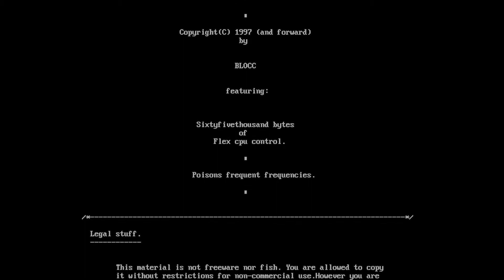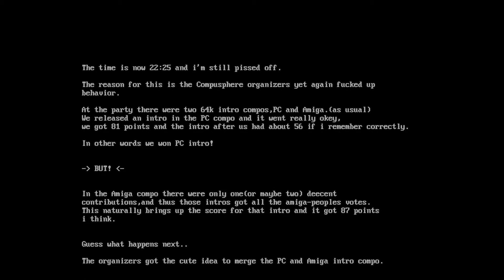Transmogrification 64k Trippy 1997 Graphical Demo by BLOCC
-Transmogrification-
 Copyright(C) 1997 by BLOCC

64k Trippy 1997 Graphical Demo with Tracker Music

WARNING: Flashing images. Trippy trance style graphic demo.

Recorded with Soundblaster Pro 2.0 compatible sound card